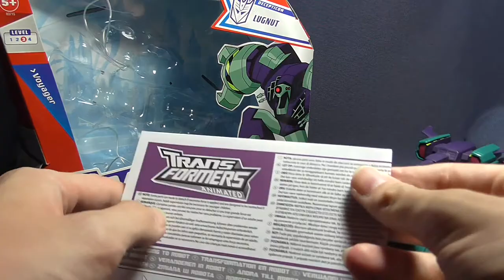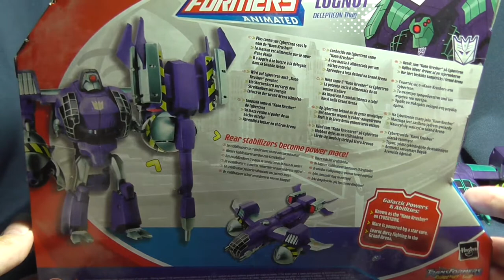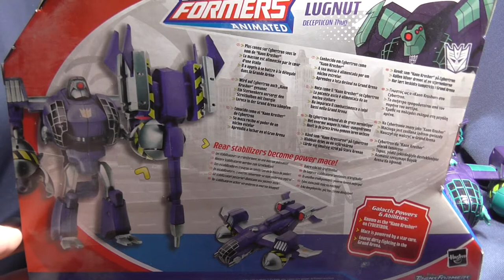Transformers Animated - Voyager Lugnut - FULL HD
Transformers Animated - Voyager Lugnut